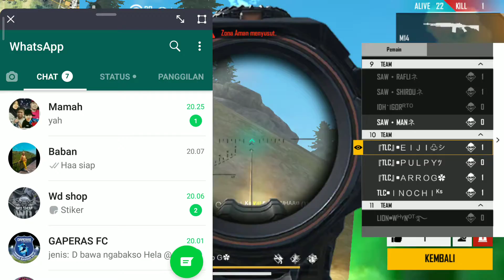TURNAMEN ONLINE || AMAZING.ID || SEASON 29|| PART 1